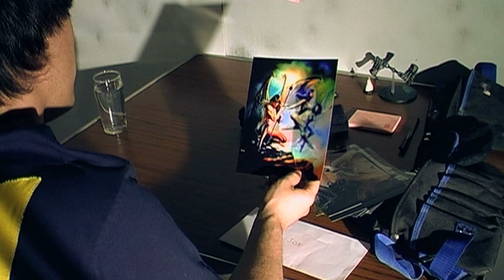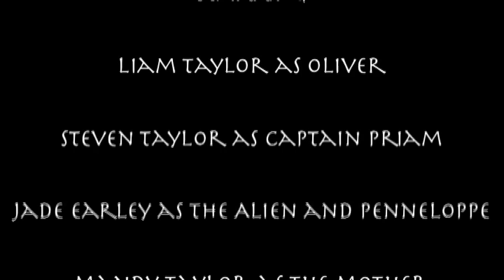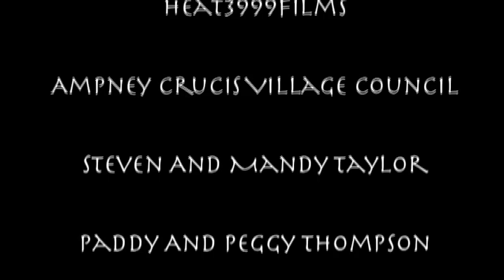The Halls Of Furies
*Please note this was a College Project

 The Halls of Furies; Is an incredible Sci-fi/Horror set in 2131 centred around the demise of Earth which was caused by the elements (Storms, Volcano's etc) and the long term psychological affects on man; none more so than the protagonist Oliver (Based on Odysseus from Greek Mythology) who lost his wife. The only person who knows the truth of the Earths demise was the protagonists mother (Annetia based on Anticlea) who left our Heroic security officer one last letter which he never opened. The character starts asleep, is woken up and then reports to the Captain (Called Priam based on Priam) who takes this letter he didn't get the chance to open. The spaceship they are in (This is how they escaped Earth) finds another spaceship from Earth (A Chinese ship), the protagonist is forced to explore the ship because the Captain knows that the protagonist knows part of the truth. The truth being that The Titans and Hades have risen up against the Gods of Olympus and the Humans were unable to see the epic battle that followed and that turned the Earth Arid. Mythological creatures "The Furies" inhabit the ship and attempt to kill the hero after he discovers he has been set-up by the Captain to be killed, the hero later returns and kill's the Captain